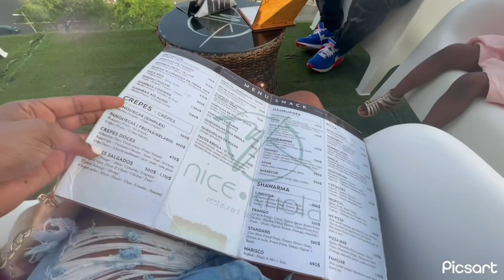Vacans vlog 3 èm jou nan Cape Verde 🇨🇻